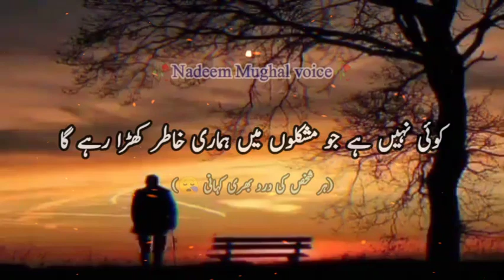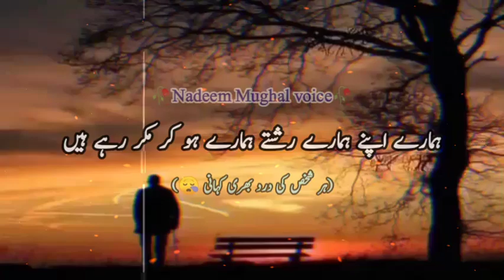Motivational shayari for broken heart 💔 || best heart broken poetry || Urdu ghazal short video